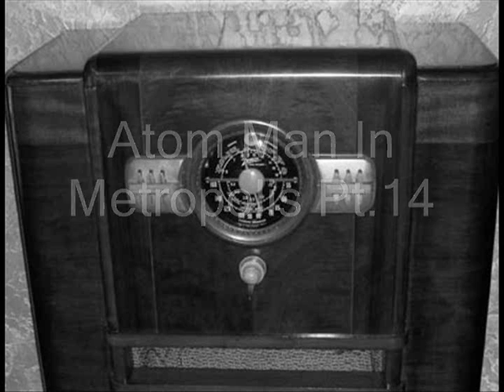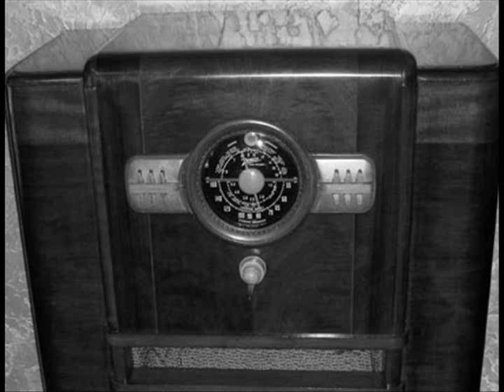Adventures Of Superman Atom Man Metropolis Pt.14 1945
The Adventures Of Superman Episode Titled Atom Man In Metropolis Part 14. Original Air Date Was 11/26/1945.